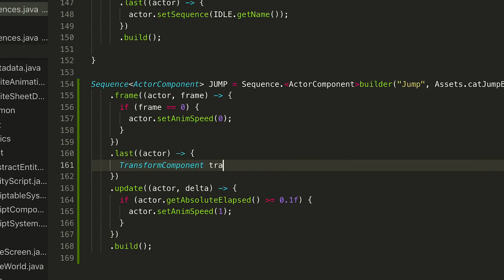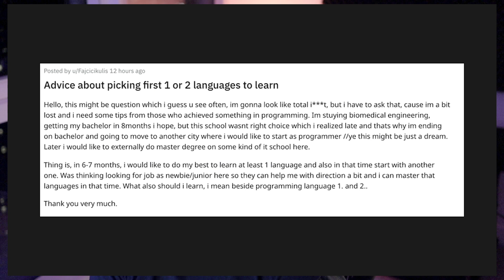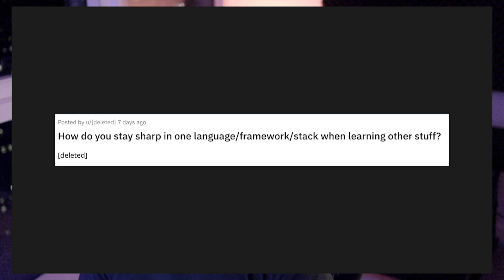I answer FOUR beginner programming questions from Reddit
In this video I answer 4 questions from Reddit r/askprogramming and r/learnprogramming, enjoy!

I've worked over the past 20 years as an engineer at companies like Google, Snapchat, Postmates, Bridgewater, Square and received offers from many more great companies.

If you'd like for me to go into detail on anything or discuss another topic, please leave a comment or reach out on Twitter!